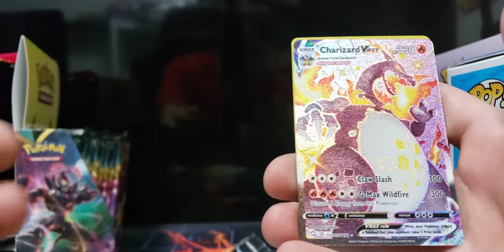Shiny Charizard Vmax was pulled!!!!!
I haven't pulled the Shiny Charizard from Hidden fates, but at least Shining Fates treated me way better.